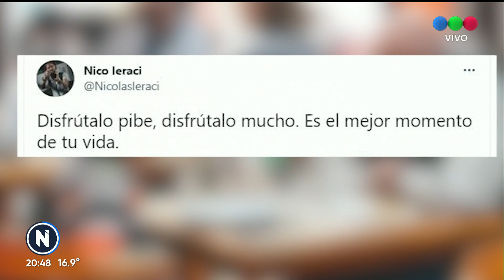El DETRÁS de la FOTO del ABUELO y su NIETO - Telefe Noticias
La historia detrás de la foto del abuelo y su nieto que conmovió a todos. En Telefe Noticias hablamos con los protagonistas: Luis y Benjamín.

Ambos fueron retratados mientras almorzaban en una parrilla de Lanús. Es el mejor momento de tu vida".